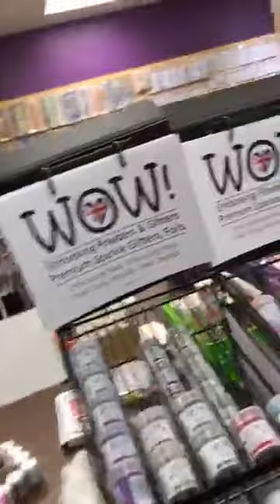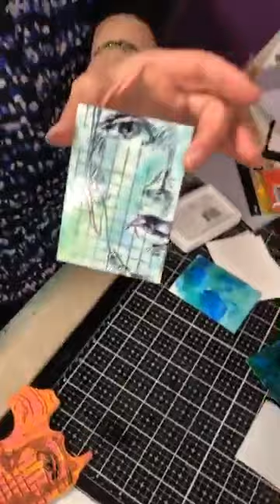DEMO TECHNIQUE ALCOHOL INKS! 9 NOV 2020